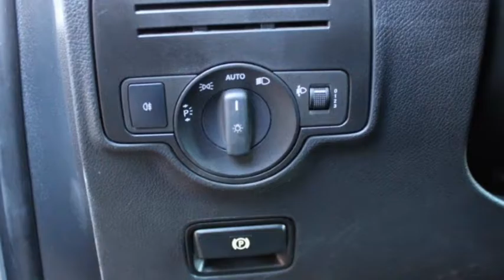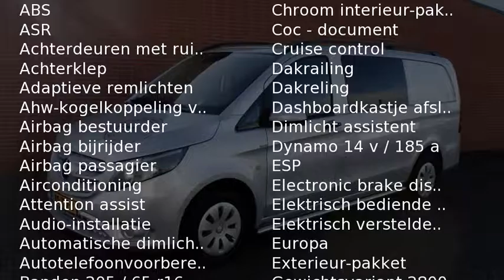Mercedes-Benz Vito 111 CDI Lang DC Comfort | Used 1